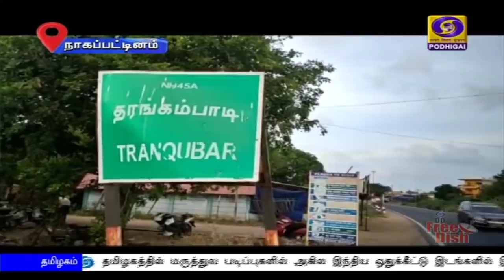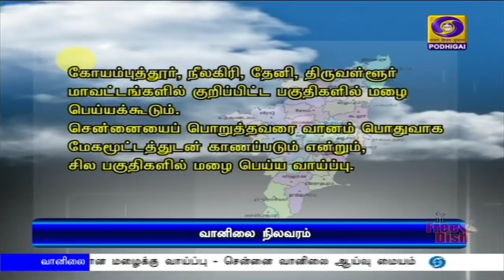பொதிகை மாலை 5.00 மணி செய்திகள் [15.06.2020]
1)   சென்னை, திருவள்ளூர், செங்கல்பட்டு, காஞ்சிபுரம்  ஆகிய 4 மாவட்டங்களில் வரும் 19 ஆம் தேதியிலிருந்து 30 ஆம் தேதி வரை 12 நாட்கள் முழு ஊரடங்கு- இந்த நான்கு மாவட்டங்களிலும் அரிசி குடும்ப அட்டைதாரர்களுக்கு ஆயிரம் ரூபாய் நிவாரணம்- முதலமைச்சர் எடப்பாடி பழனிசாமி அறிவிப்பு

2)  நாட்டில் வேகமாக பரவி வரும் கொரோனா தொற்று பிரச்சினை குறித்து  மாநில முதலமைச்சர்களுடன் பிரதமர் நரேந்திரமோதி மீண்டும் ஆலோசனை
** காணொலி காட்சி மூலம் நாளையும் நாளை மறுதினமும் நடைபெறுகிறது

3)  தில்லியில் கொரோனா பரவலை தடுக்க நாள்தோறும் 18,000 பரிசோதனைகள் மேற்கொள்ள நடவடிக்கை : உள்துறை அமைச்சர் அமித் ஷா தலைமையில் நடைபெற்ற அனைத்துக்கட்சிக் கூட்டத்தில் முடிவு

4) இந்தியா-நேபாளம் இடையிலான நல்லுறவை எந்த சக்தியாலும் பிரிக்க முடியாது : பாதுகாப்புத்துறை அமைச்சர ராஜ்நாத்சிங் திட்டவட்டம்

5)  உலக பொருளாதார வளர்ச்சியை உறுதி செய்ய இந்தியா அத்தியாவசிமான நம்பகத்தன்மையுள்ள நாடாக உருவெடுக்கும் - வெளியுறவுத் துறை அமைச்சர் ஜெய்சங்கர்

6)   இந்தியாவில்  கொரோனா தொற்றிலிருந்து குணமடைந்தோர் எண்ணிக்கை 51 புள்ளி பூஜ்ஜியம் ஏழு சதவீதமாக அதிகரிப்பு -இதுவரை ஒரு லட்சத்து 69 ஆயிரம் பேர் குணமடைந்துள்ளனர்